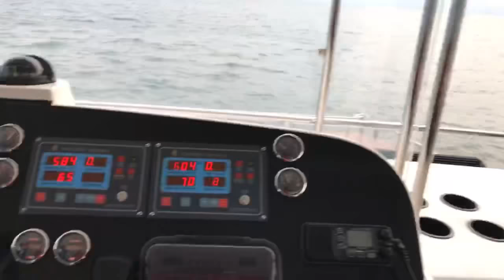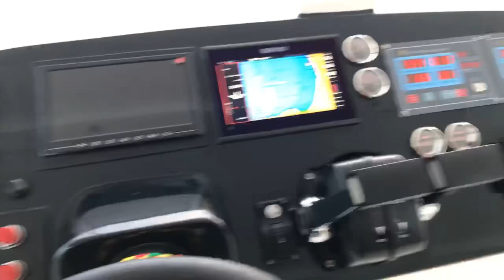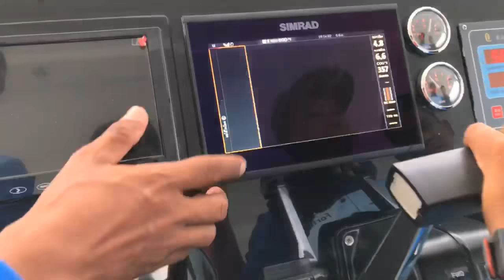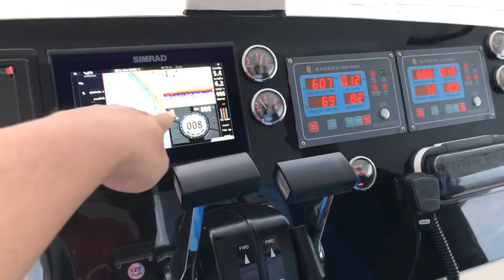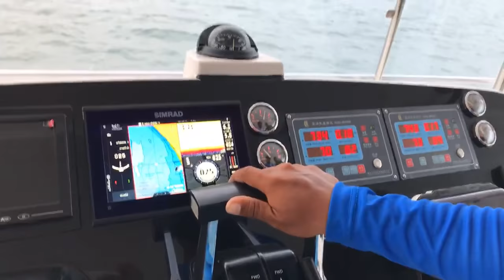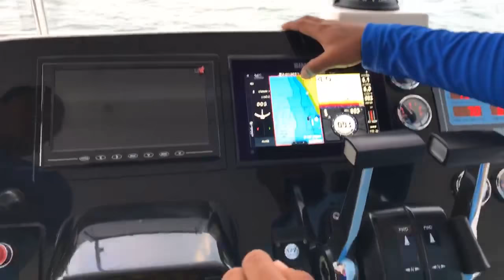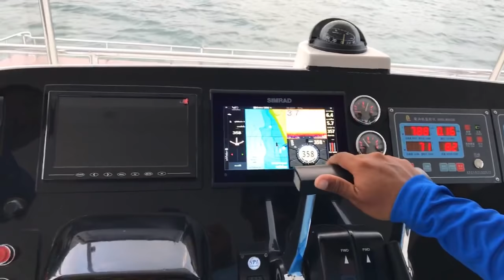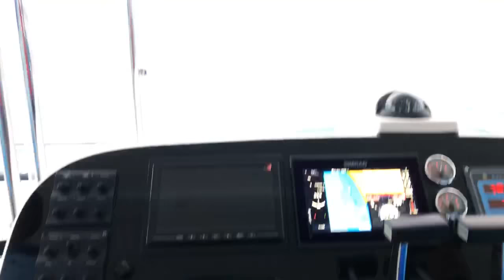เรือยอร์ช Fortuna พาชม พระอาทิตย์ ตกดิน ทะเลพัทยา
อังคาร 26 มีนาคม 2562